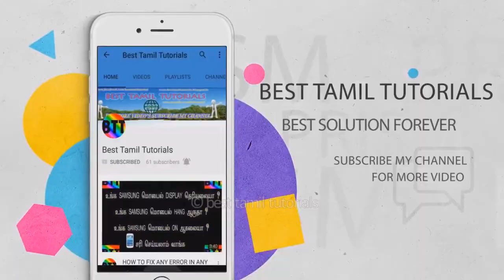BEST HORROR MOVIES (PART-2) - BEST TAMIL TUTORIALS